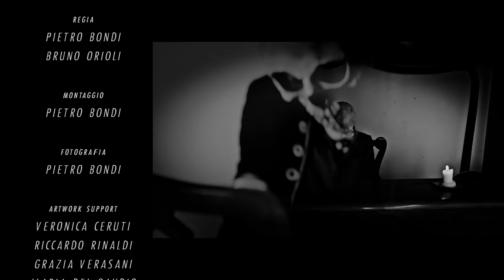Vinsanto - Una maglia a pois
Nuovo singolo estratto dall'album "Qualche giorno di vantaggio" (Bajun Records, 2015).

"Una maglia a pois"
Regia di Pietro Bondi
Musiche e testi di VINSANTO
Soundmaster edit: Riccardo Rinaldi "Ohm Guru"
Artwork support:
Veronica Ceruti
Riccardo Rinaldi
Grazia Verasani
Ilaria Del Gaudio
Simona Cantelmi